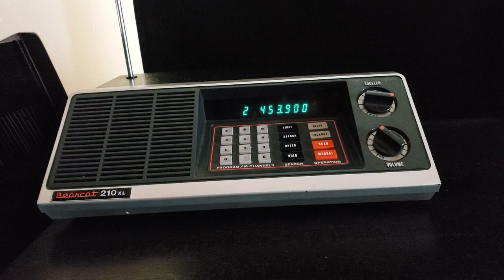TheRedTrain and Engine 23 to a building fire in Ogletown,Delaware